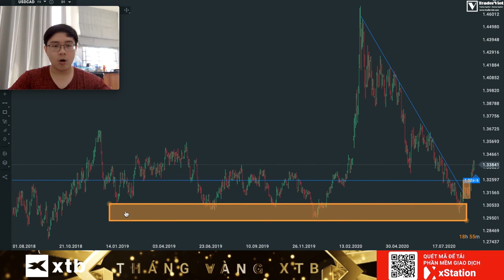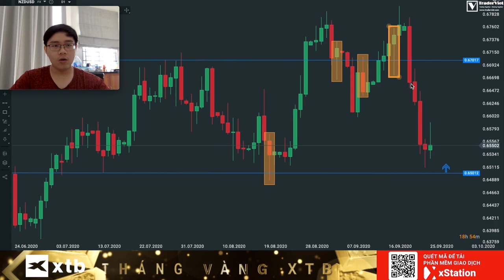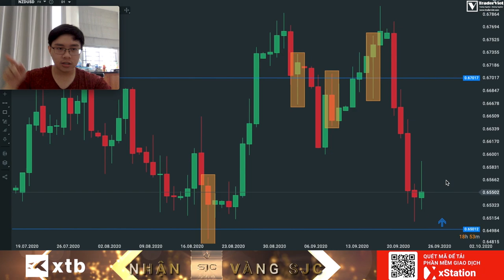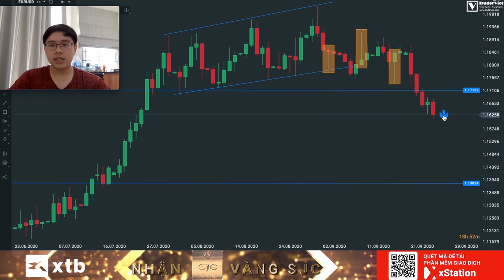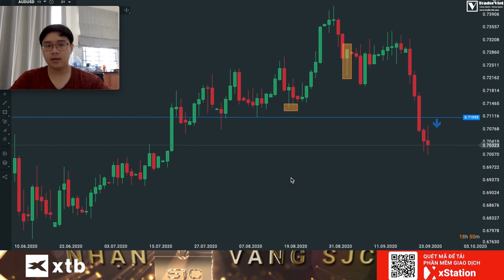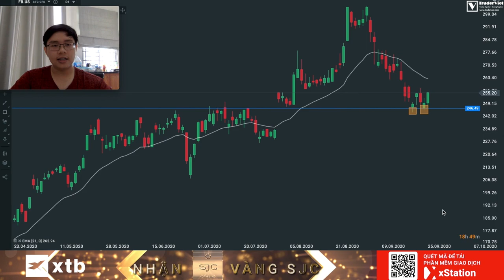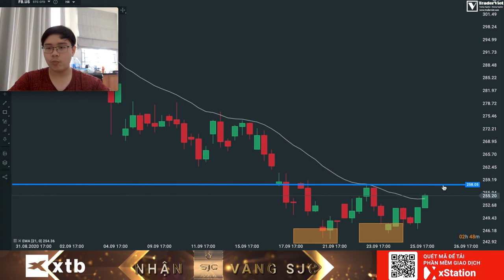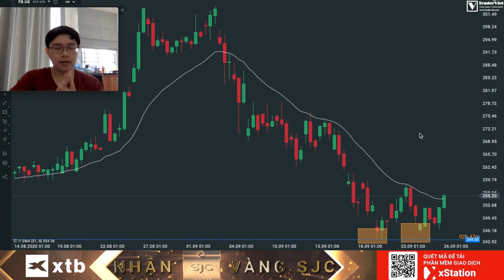✅Phân Tích VÀNG-FOREX-STOCK Theo Price Action - Tuần 28/9-2/10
Phân Tích VÀNG-FOREX-STOCK Theo Price Action sẽ được đăng vào 10H SÁNG CHỦ NHẬT hàng tuần. Trong video này Hoài sẽ phân tích vàng, các loại hàng hoá, các cặp tiền tệ Forex, và cả chứng khoán Mỹ - US Stock nếu có lưu ý theo phương pháp Price Action. Từ các video phân tích vàng-Forex-Stock này, anh em sẽ học được cách vận dụng những kiến thức Price Action đã học vào thực chiến giao dịch Forex. Anh em để lại comment cặp tiền Forex, hàng hoá hoặc Stock mã chứng khoán Mỹ ưa thích nhé.
💰Giao dịch tại XTB - Nhận Vàng SJC. Đăng ký